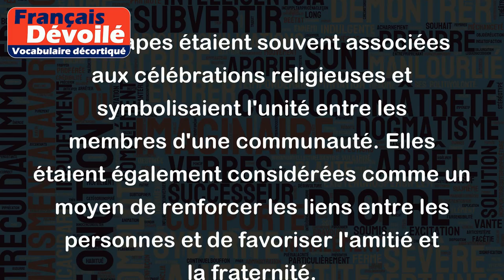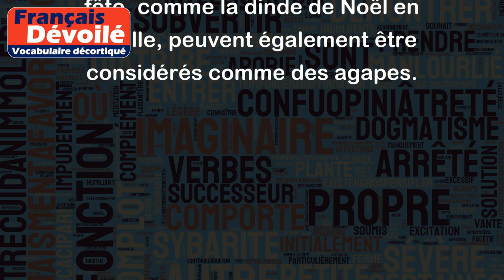Agapes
Le mot "Agapes" est un terme souvent utilisé dans les textes religieux pour désigner des repas fraternels ou communautaires. Il vient du grec ancien "agapai" qui signifie "amour" et peut être traduit par "banquet d'amour" ou "repas d'amitié".
Les agapes étaient souvent associées aux célébrations religieuses et symbolisaient l'unité entre les membres d'une communauté. Elles étaient également considérées comme un moyen de renforcer les liens entre les personnes et de favoriser l'amitié et la fraternité.
Aujourd'hui, le terme "agapes" est toujours utilisé pour désigner des repas de communion ou de célébration dans certaines traditions religieuses. Il peut également être utilisé de manière plus générale pour parler de repas entre amis ou en famille, où la convivialité et la camaraderie sont mises en avant.
Exemples: Lors de la fête de la Pentecôte, les fidèles se réunissent pour partager des agapes. Après la cérémonie de mariage, les invités sont invités à partager des agapes dans une salle à côté de l'église. Les repas de fête, comme la dinde de Noël en famille, peuvent également être considérés comme des agapes.